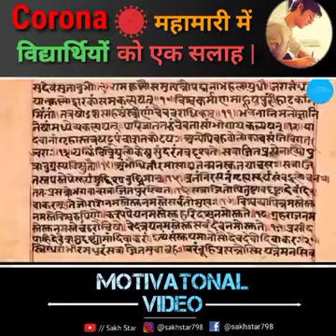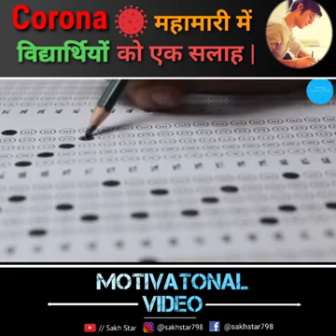advice for students